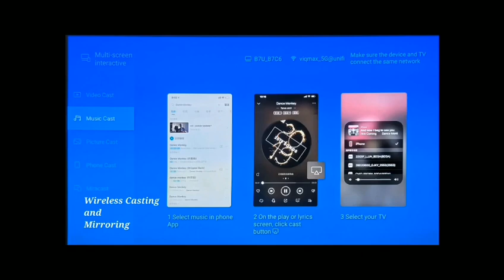chiQ超短焦点レザープロジェクター+VIVIDSTORM環境光シャットアウトスクリーン